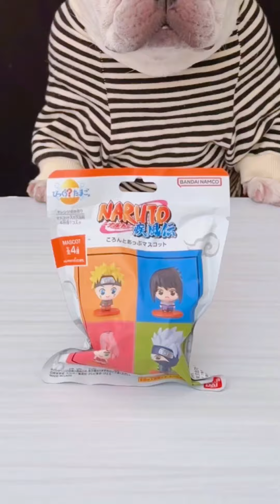The Animal Buu Compilation | the most Fuuny collection35